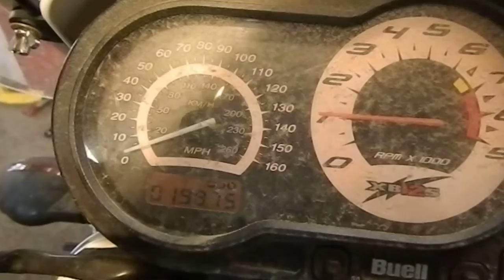Buell Lightning XB12 STT used motorcycle parts for sale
for used parts off this bike & thousands of others